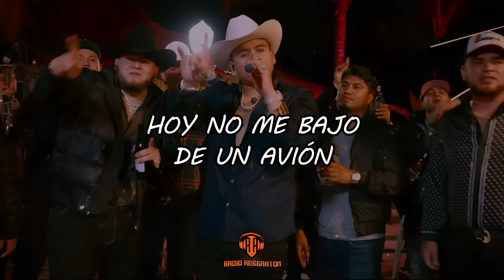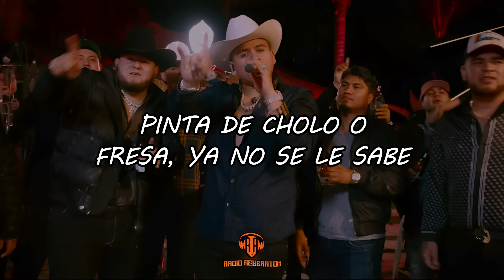Fuerza Regida - Se Logro (Video Letra/Lyrics)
LETRA/LYRIC:🎵
Se logró
No opine de un camino si usted no lo recorrió
Los que antes no volteaban, hoy me tratan de señor
Dicen: Peladita en la boca, la vida que me tocó

No viejon, de morro perdí nada porque nada tenía yo
Un camino de baches la troquita se chingo
Hoy no me bajo de un avión
Un Urus rojo y un Rolls-Royce
Y un cubano

Por si se presenta alguna falla no le gusta ni una discusión
Tiene el de los huevos de toro al tiro
Listo pa’ altercados si hay peligro en situación
Y cómo dijo Pablo, plata o plomo
Pero esta vez se los digo yo
Del que se burlaban cuando allá de morrillo con huevos comenzó

De cachucha elegante pues son puras rara grande está la colección
Modelos exclusivos de calzado dependiendo siempre la ocasión
Pinta de cholo o fresa, ya no se le sabe, sale como camaleón
De la mano una vieja, cintura pequeña y pa’ montar tiene un frisión

Malandrón
El que le sabe, sabe, pero no les cuento yo
La mafia de la calle su lealtad me demostró
No importando la situación
Aquí no hay margen del error

Decisión
Hay que tenerlos puestos, pensativos me les voy
Motita de la buena me mantiene serenon
Fin de semana dar el rol
Dice por maza se miró
Con un floton